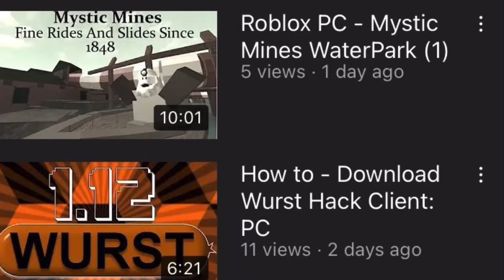BadBrady1311 - Channel Trailer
This is part of my channel trailer. What is up guys BadBrady1311 here. This is my channel Trailer for me channel for you guys to see.